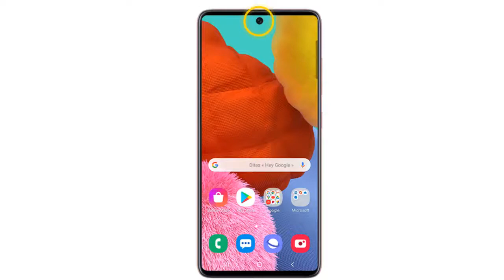Samsung Galaxy A51 comment mettre la carte SIM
Dans ce Tuto on va découvrir comment mettre la carte SIM dans Samsung A51

Comment ouvrir Samsung A51 ?

Quand vous savez ou se situe le point d'ouverture du Samsung Galaxy A51, vous pourrez commencer à ouvrir la portion arrière de la coque. Pour le faire faites glisser ou béboitez la partie arrière de la coque selon le modèle de votre Samsung Galaxy A51. Lorsque c'est terminé, la moitié de la coque est enlevée.

Quelle carte SIM pour Samsung A51

Vous venez d'acquérir un mobile Samsung Galaxy A51. Nous allons vous décrire les manipulations pour insérer vos cartes Nano SIM dans votre mobile afin de profiter pleinement des fonctionnalités de celui-ci. Ce mobile peut être utilisé avec deux cartes SIM SIMultanément.

Samsung A51 comment mettre la carte SIM

Découvrez sur notre Tuto la méthode de mettre la carte SIM dans un Samsung
Dans ce Tuto on va vous montrer une astuce pour apprendre comment changer la sonnerie des messages sur Samsung A51

Notez qu'une carte SIM nano est requise pour la connexion au réseau
Samsung A51 comment changer la sonnerie

Voici comment mettre la carte SIM dans le Samsung A51 étape par étape

1.Pour éteindre le téléphone, glissez votre doigt de haut en bas de l’écran.
2.Touchez l’icône d’alimentation.
3.Touchez Éteindre.
4.Touchez Éteindre.
5.Insérez l’outil d’éjection de la carte SIM dans le trou prévu à cet effet dans le tiroir de la carte SIM et poussez jusqu’à ce que le tiroir s’ouvre.
6.Retirez la carte nano SIM de la carte de support.
7.Déposez la carte SIM dans son logement dans le tiroir en plaçant les contacts métalliques en dessous.
8.Replacez le tiroir dans le téléphone.
9.Appuyez quelques instants sur la touche Bixby et verrouillage pour rallumer le téléphone.

Voici donc comment mettre la carte SIM dans un Samsung A51

 j'espère que ce Tuto était très utile pour vous et que vous avez appris Comment mettre la carte SIM dans un Samsung
Si vous avez des questions sur le sujet  "sonnerie A51" n'hésitez pas à les poster sur les Commentaires

Tuto :comment changer la sonnerie de mon Samsung A51

catégorie : mettre la carte SIM dans un Samsung
Voir aussi: